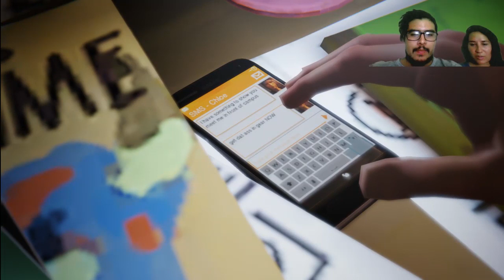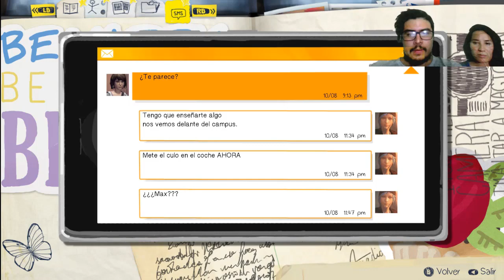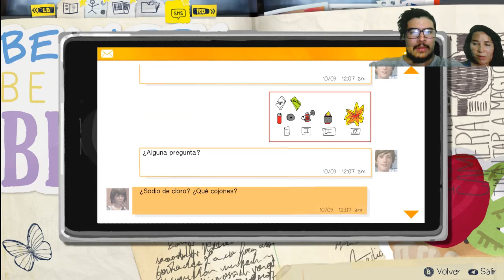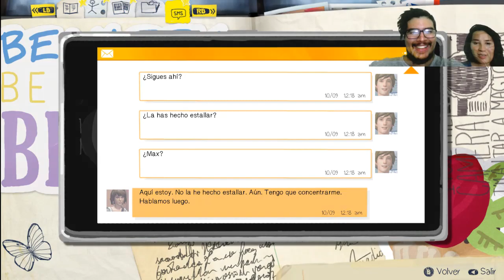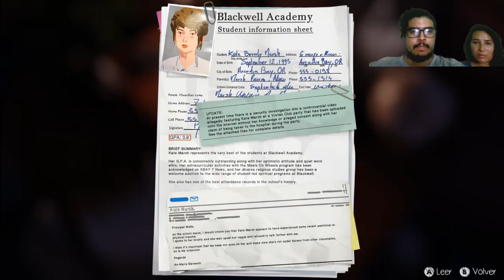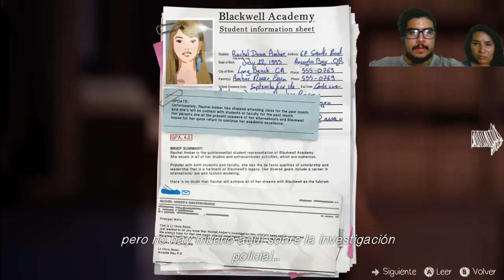LIFE IS STRANGE soundtrack PARTE 5 con mi POSHA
✅ Hey que pasa como están Esperamos que muy bien No olvides si el vídeo te gusto dejarte un buen like, comentar que te a parecido y de que te gustarían los próximos vídeos, comparte con tus amigos y suscribete para no perderte ninguno de los próximos vídeos.
✅ Subimos vídeo todos los dias hasta el próximo saludos